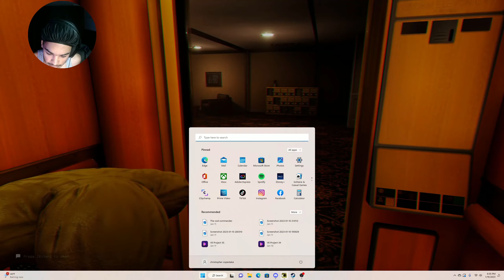Things are getting FREAKY at the Hotel... (Escape the Backrooms Gameplay & Funny Moments)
the elevator music bops.

Don't take any joke I say serious it's all just jokes.

Instagram 📸 - chrisvstheinternet

TikTok 🤩 - chrisvstheinternet